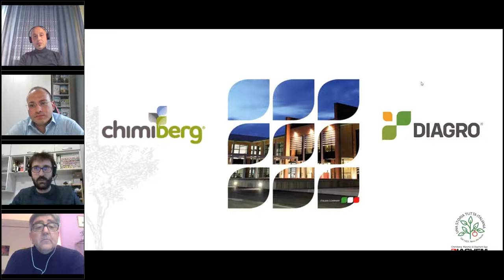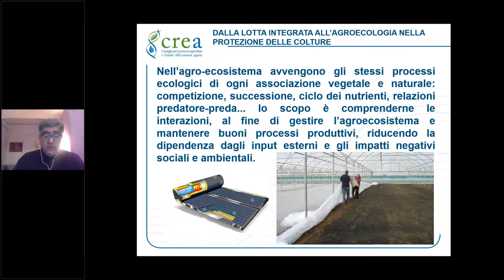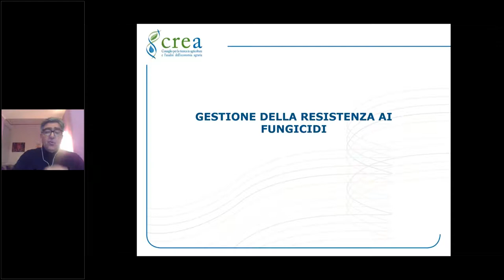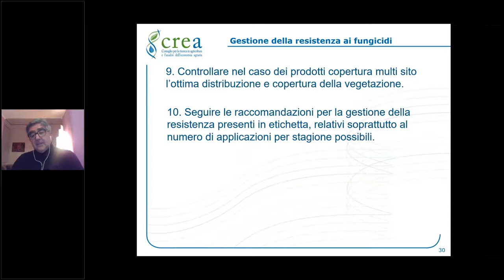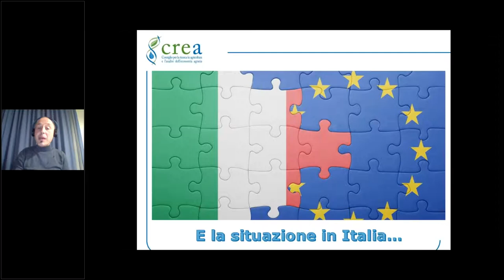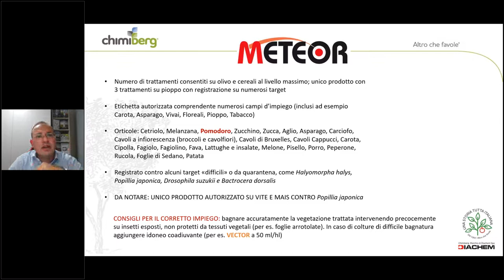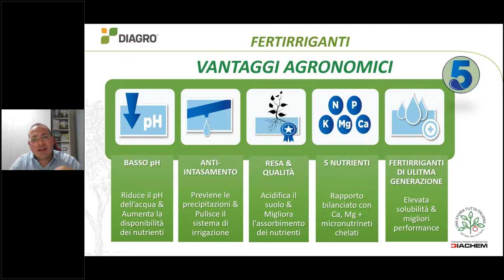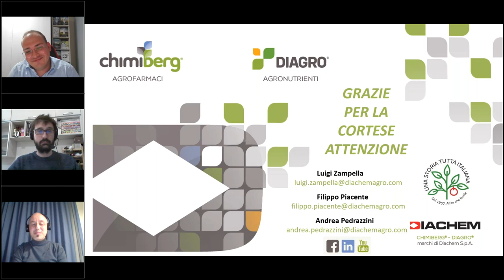Soluzioni per integrare la difesa e la nutrizione del pomodoro